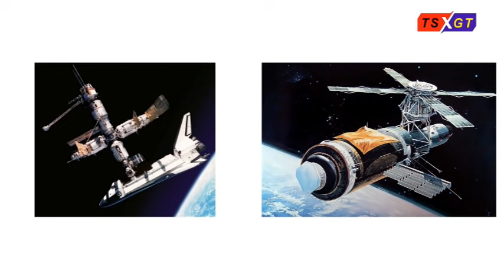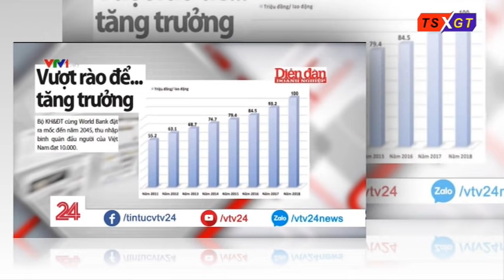Vấn nạn nan giải “nằm ngửa buông xuôi” tại Trung cộng?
Nguyễn Khẩn
TRẠNG THÁI HẾT ĐỘNG LỰC - BUÔNG XUÔI ?
Ngày 14/5/1973. Trạm không gian đầu tiên của Mỹ; Skylab; được phóng lên không gian.
Sau 6 năm hoạt động; NASA buông bỏ; Skylab không còn được nuôi dưỡng nên hết động lực; quỹ đạo bay thấp dần; đến ngày 11/7/1979; Skylab rơi xuống vùng biển Australia.
Khi không còn động lực; mọi sự vật hay sự việc thường rơi vào trạng thái buông xuôi; phó mặc; ra sao thì ra...
Cũng như trong kinh tế học; người ta đưa ra khái niệm "cái bẫy thu nhập trung bình"; vì hầu hết các nước đang phát triển; phát triển đến một điểm tới hạn nào đó sẽ hết động lực tăng trưởng. Nếu lúc ấy những nhà lãnh đạo quốc gia không cải cách thể chế kịp thời tạo ra những động lực mới tinh tế khả dĩ; thì dù cố gắng đến mấy cũng không thể thành nước phát triển. Khi ấy hầu hết các nước buông xuôi giấc mơ tiền tiến công nghiệp; chỉ loay hoay "giật gấu vá vai" làm ăn qua ngày... Người ta gọi trạng thái ấy là sập bẫy thu nhập trung bình.
Sở dĩ gọi là cái bẫy; vì không khó để nhận ra; nhưng lại rất khó để tránh; và khi không tránh được thì việc thoát bẫy trở nên xa vời.
Trong vài thập kỷ qua; trong vùng Á Châu Thái Bình Dương; ngoài Nhật Bản và Hongkong đã giàu có; chỉ ba con rồng Á Châu là Hàn Quốc; Đài Loan; Singapore; được xem là ba nước xuất sắc vượt qua cái bẫy thu nhập trung bình; thành nước phát triển. Riêng Việt Nam; bà Phạm Chi Lan dẫn lời ví von của các chuyên gia ngân hàng thế giới (WB) về danh hiệu chưa từng có tiền lệ; và chắc sau này cũng chẳng có nước nào theo lệ... Là... " Nước không chịu phát triển". Nếu bà Phạm nói đúng; thì Việt Nam chẳng ngán gì cái bẫy thu nhập trung bình.
Như vậy; cái gì cũng có giới hạn của nó; khi nỗ lực tới hạn mà không đạt ý nguyện sẽ rơi vào trạng thái buông xuôi; xìu xìu ễnh ễnh; tới đâu thì tới. Có té xuống biển như Skylab hay dính bẫy thu nhập trung bình cũng mặc kệ khi lực đã bất tòng tâm.
Cũng như con bò kéo xe nặng bị mắc lầy; sau khi rướn hết sức vẫn không vượt được lầy; con bò sẽ buông xuôi không kéo nữa; có đánh chết nó cũng chịu chết chứ không kéo; hạ hết tải trên xe nó cũng ù lì chịu đòn chứ không nhúc nhích. Nhưng nếu tháo ách ra khỏi cổ; con bò sẽ rời vũng lầy rất nhanh.